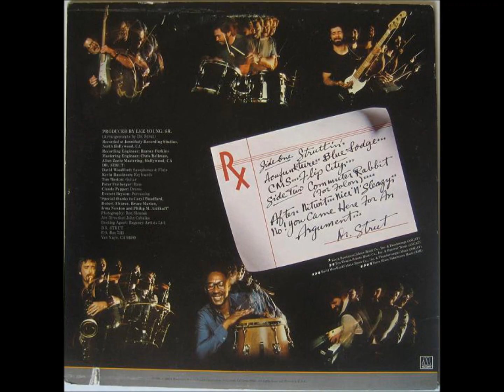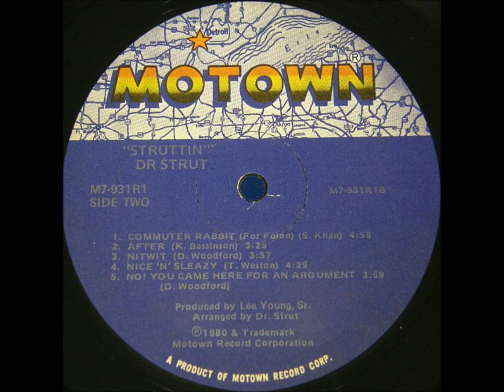Dr.Strut;"Blue Lodge"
From "Struttin" LP (1980)
Tim Weston;Guitar
Kevin Bassinson:Keyboards
David Woodford;Saxes
Peter Freiberger;Bass
Claude Pepper:Drums
Everett bryson:Percussion